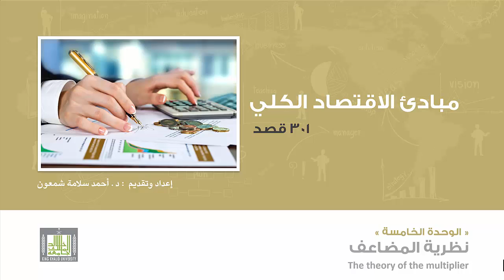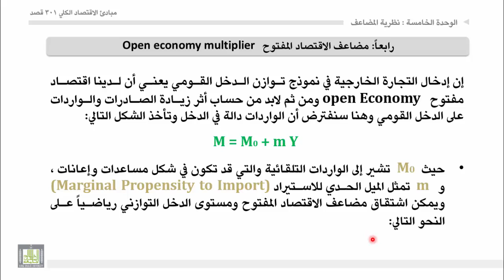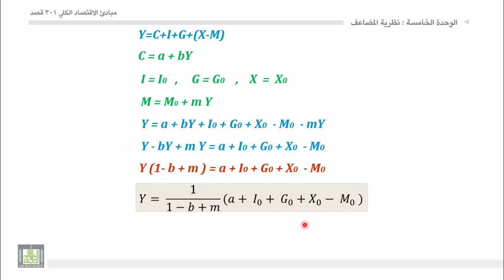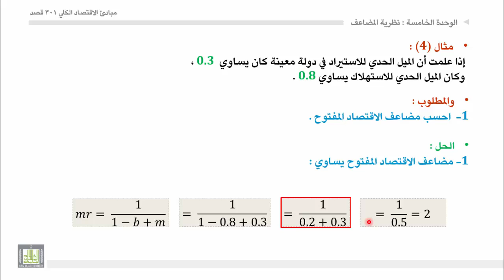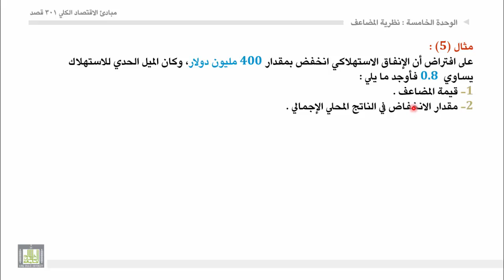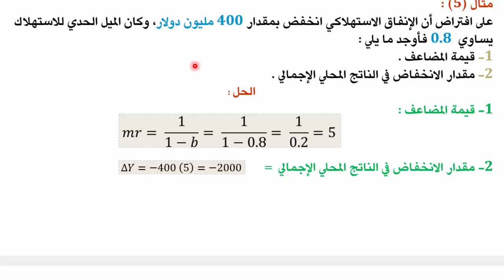مبادئ الاقتصاد الكلي - الوحدة 5 : مضاعف الاقتصاد المفتوح والمضاعف العكسي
مضاعف الاقتصاد المفتوح  + مثال
المضاعف العكسي + مثال